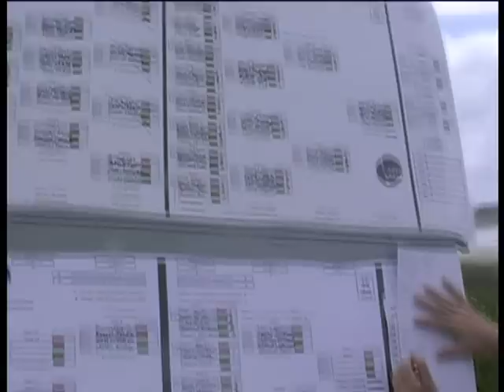kitesports at Byron Comp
Kitesports at lennox and flat rock comp